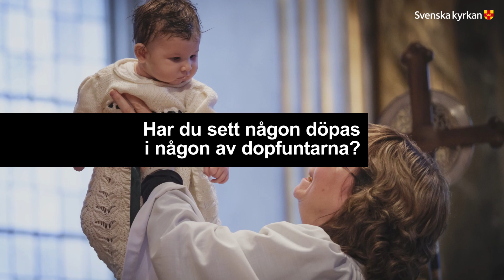Tvilling-dopfuntarna i Landvetter-Härryda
Har du någon gång tittat extra nära på kyrkans dopfunt? Den kan ha mycket att berätta!
I Landvetter-Härryda pastorat finns två väldigt gamla dopfuntar som är nästan likadana. I april 2024 besöktes de av biskop Susanne under en visitation. Dopfuntarna visar att församlingarna har haft en gemenskap i över 800 år!